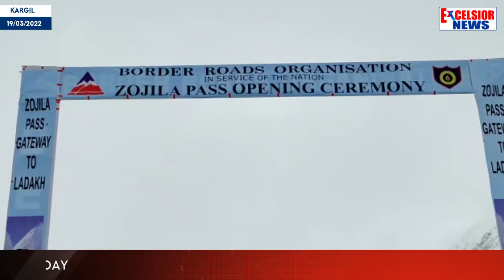Zojila Pass Reopened After Remaining Close For Just 73-Day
Border Roads Organisation (BRO) has again reopened Zojla Pass today, which links the UT of Ladakh to the rest of the country. It remained closed for only 73 days this year which is a landmark achievement.